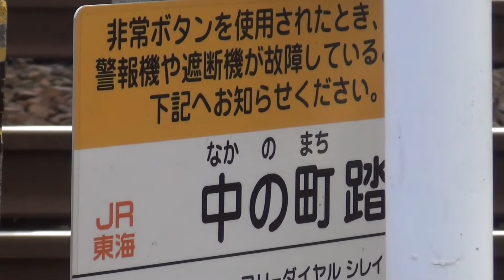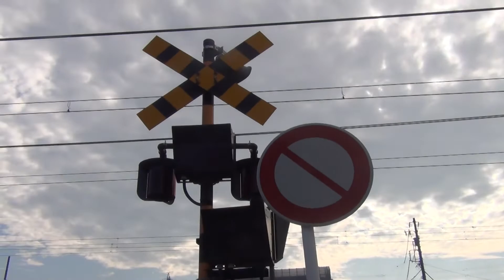全方位式警報機 JR東海道本線（稲沢貨物線）中の町踏切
以前紹介した時は普通のLED警報機だったこの踏切。大垣～名古屋間はほぼ全方位式警報機に交換されていますが一部普通のLED警報機も残っています。